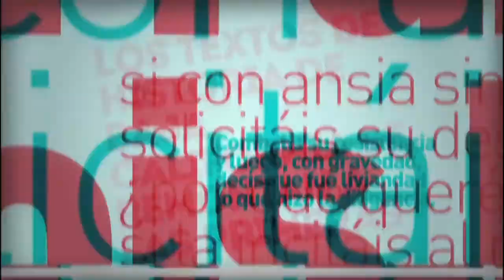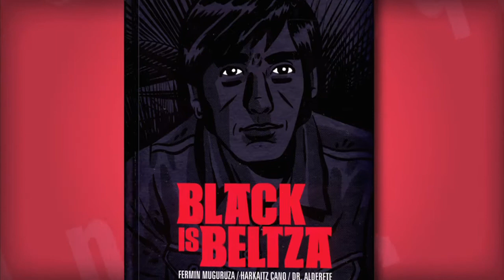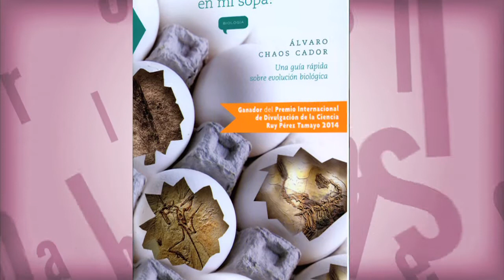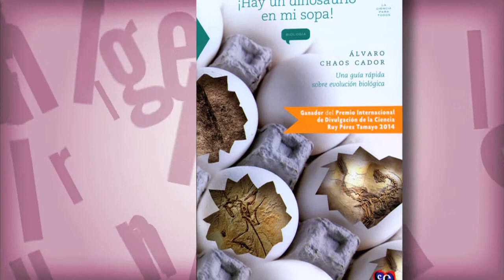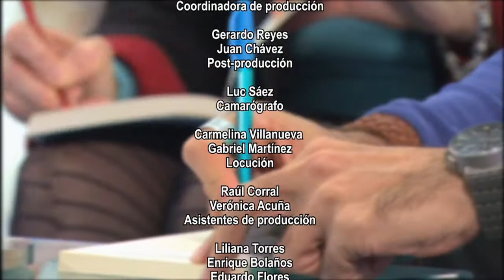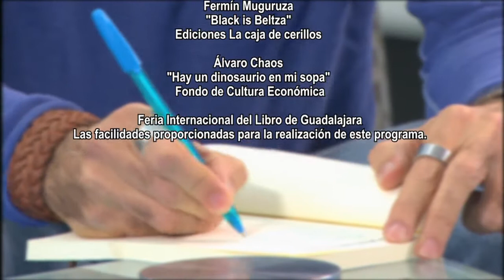Triángulo de letras con Eduardo Limón. Señales de vida y muerte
La librería Rosario Castellanos del Fondo de Cultura Económica es el escenario perfecto para que escritores, de todo tipo de género, hablen sobre sus más recientes obras. Anécdotas, pormenores de la redacción, los temas y su investigación a través de Triángulo de letras, un programa que fomenta la lectura.
Conduce: Eduardo Limón